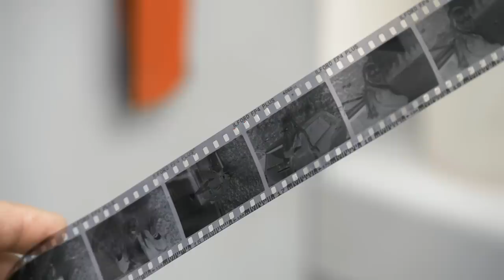Analogen Schwarzweiß-Film selbst entwickeln mit Oliver Rolf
Gemeinsam mit Oliver Rolf zeige ich Euch, wie Ihr analoge Schwarzweiß-Filme selbst entwickeln könnt.